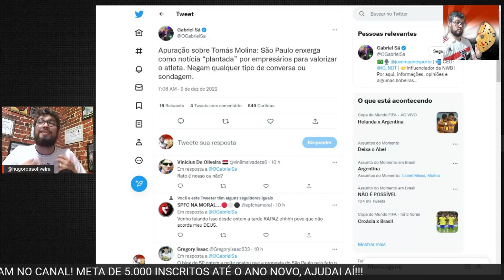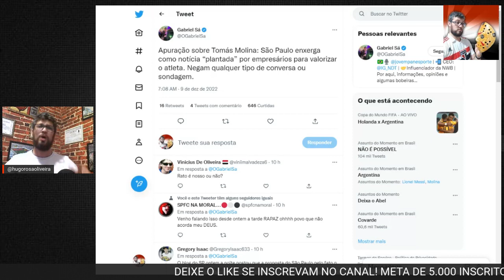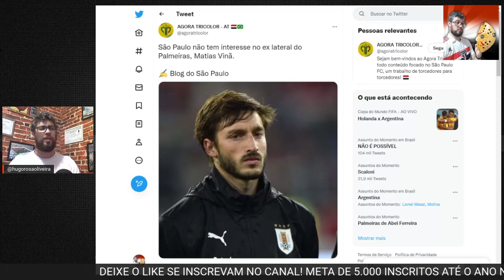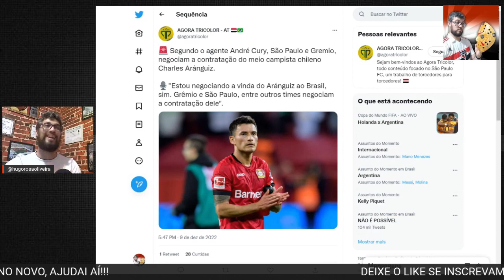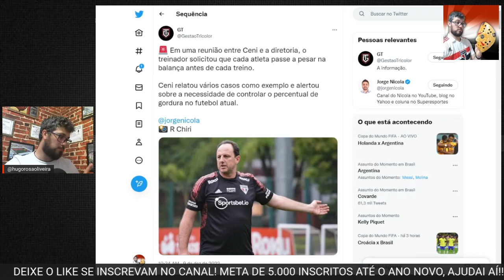MONTANDO UMA SELEÇÃO? SPFC VAI ATRÁS DE ARÁNGUIZ?VIÑA E MOLINA VEM?CENI NO COMANDO GERAL! E MAIS...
Saiu mais um vídeo do nosso canal...

NESSE VÍDEO VAMOS FALAR SOBRE AS ESPECULAÇÕES DO MERCADO DA BOLA DO

Me sigam lá:

📷 @hugorosaoliveira (Instagram)
🐦 @HugoROliveira4 (Twitter)

san pablo fc
san pablo,
san pablo brasil
resenha tricolor
Leo jesus,
spfc,
spfctv,
spfc ao vivo,
alemão spfc,
spfc bastidores,
spfc barolo,
spfc beiço,
bastidores spfc,
bandana spfc,
boletim de treino spfc,
spfc coletiva,
canal spfc,
spfc energia 97,
spfc espn,
entrevista coletiva spfc,
spfc ge,